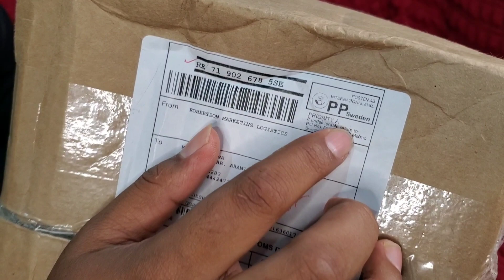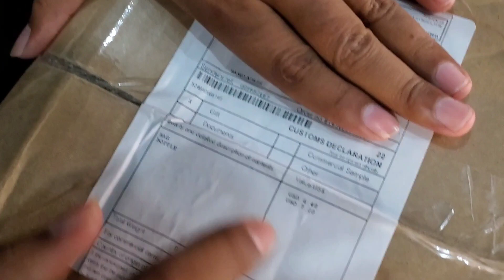জীবনের প্রথম Google থেকে গিফট পেলাম✌️